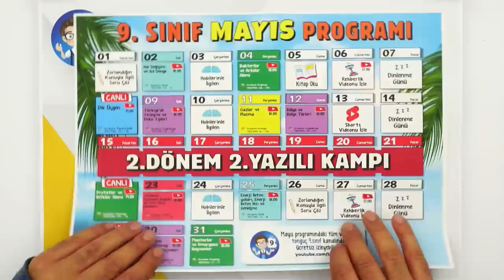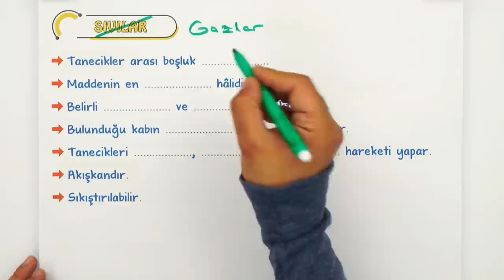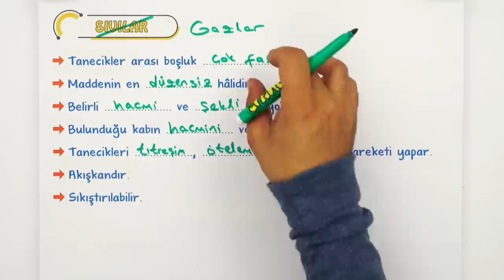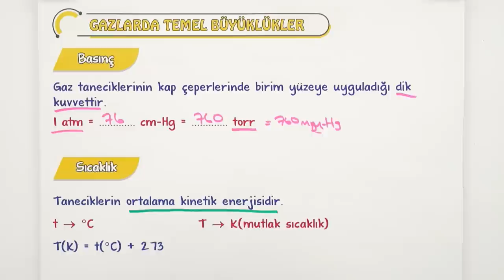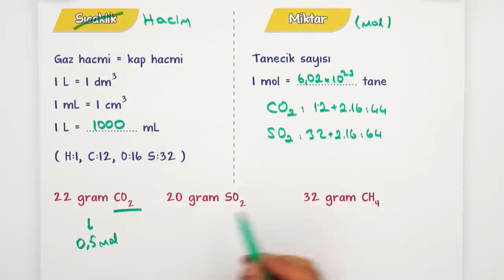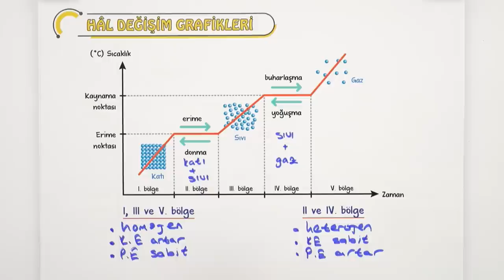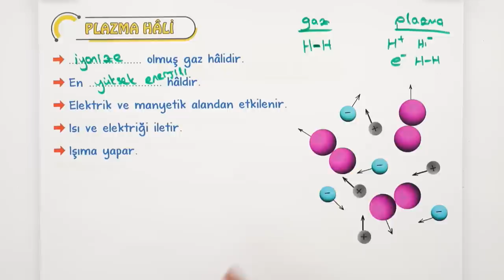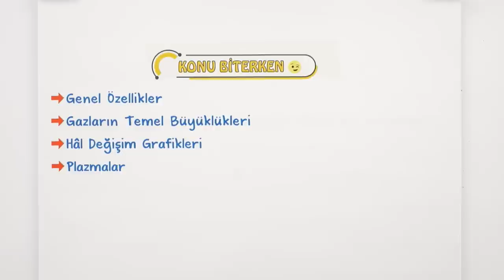Gazlar ve Plazma | 9.Sınıf Kimya #2023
Konuyu Pekiştirmeyi Unutma 👇
Yepyeni bir dönemde daha seninleyiz! Sene boyunca; canlı yayınlar, konu anlatımları ve soru çözüm videolarıyla, tonguç yanında! Dersimiz kimya nın önemli konularından "Gazlar ve Plazma". Hazırsan öğrenme garantili videomuzla başlıyoruz! 😎